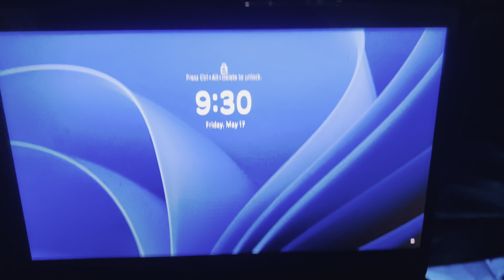Genpact Office k baad Night Out k liye nikal gye😂 | Genpact Company | Genpact Noida | Stellar Noida